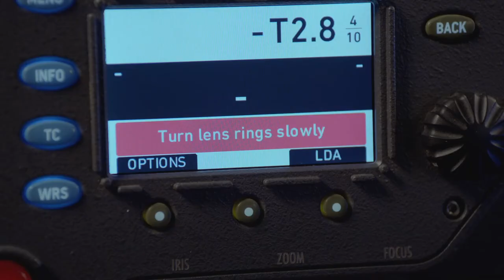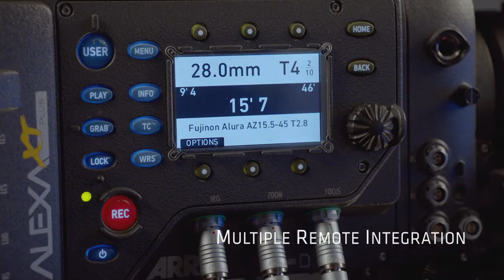ARRI Electronic Control Systems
ARRI Electronic Control Systems include the award-winning WCU-4 wireless hand unit, the SXU-1 single axis hand unit and a range of new motor controllers for use on a variety of cameras. Here's a look at the tools in use on a shoot for Wendy's Look Book. Check out the great visuals in fashion and film going on at Wendy's Look Book YouTube Channel